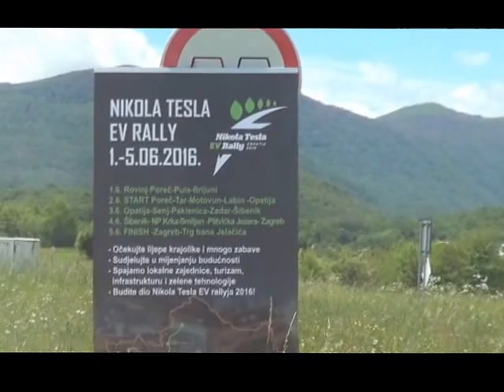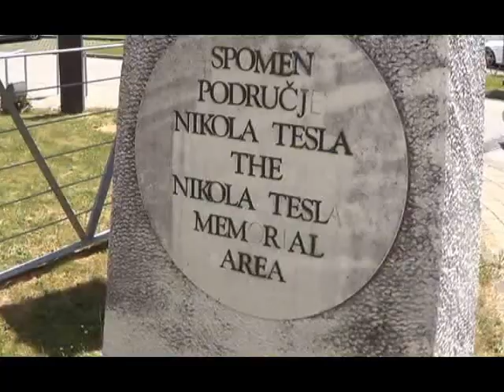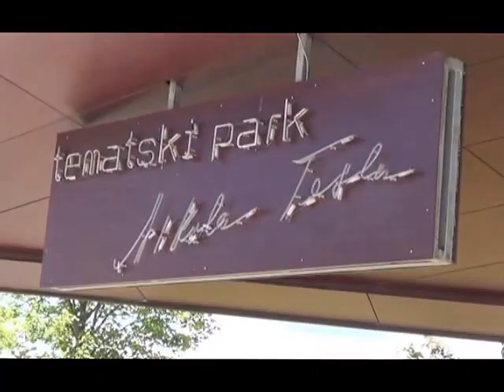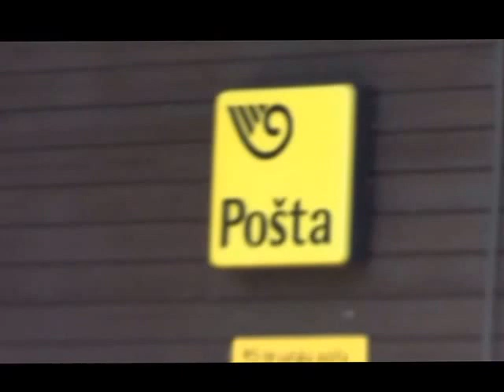Teslin reli © Marko Čuljat Lika press Lička televizija Gospić LTVG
SMILJAN, 4. lipnja 2016. - Danas je kod Tesline rodne kuće stiglo pedesetak ekipa  Teslinog autorelija električnih automobila. Nakon stanje od oko dva sata dok su obnavljali akumulatore ekipe su se dosađivale i otišle su put Plitvica gladne i žedne.